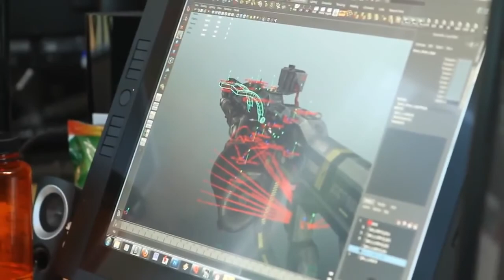Inside Titanfall - Official Behind the Scenes Video